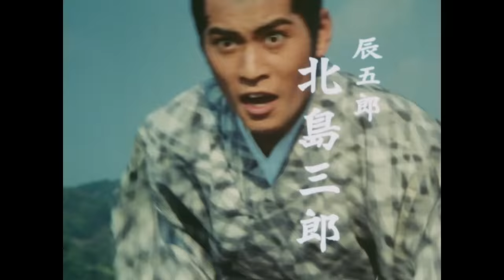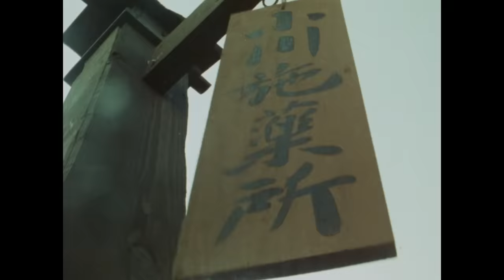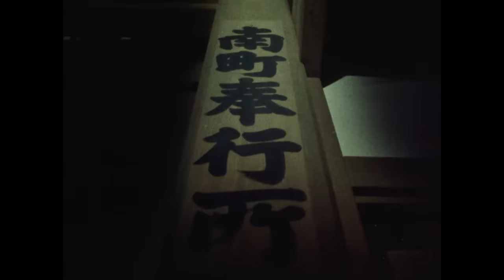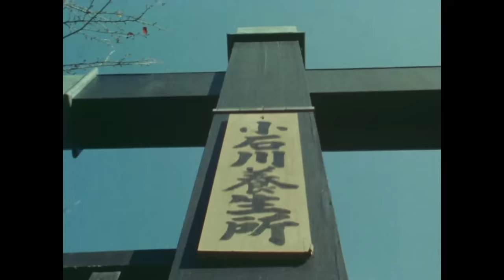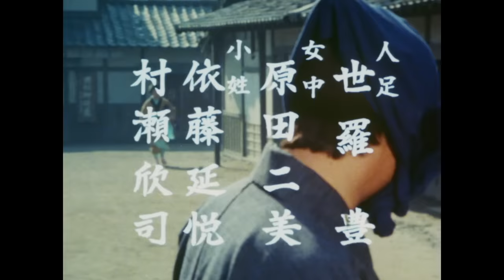吉宗評判記・暴れん坊将軍 第02話[公式]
＼東映オンデマンド（ ）では名作映画とドラマを見放題配信中／
※ご視聴にはプライム会費のほか、1ヵ月499円（税込）の会員登録が必要です。詳しくは上記URLをご覧ください。

吉宗評判記・暴れん坊将軍 第2話「素晴らしき藪医者」

江戸幕府の最高権力者である八代将軍・徳川吉宗、人呼んで「暴れん坊将軍」。幕府中興の祖として、名君との誉れ高い徳川吉宗が、市井に飛び出し、一介の若侍・徳田新之助と名乗って悪人どもを懲らしめる。

東映が運営する公式YouTubeチャンネル【東映時代劇YouTube】
大人からお子様までどなたでも楽しめる時代劇の名作を無料配信中♪

日曜更新【傑作時代劇DAY 】：映画をはじめとしたプレミアコンテンツを配信♪

■CS時代劇専門チャンネルにて、全12シリーズ+スペシャル版完全放送中
月曜～金曜　夜18:00ほか
■Amazon Prime Video チャンネル「時代劇専門チャンネルNET」でも配信中！